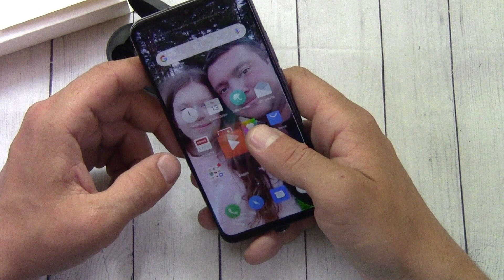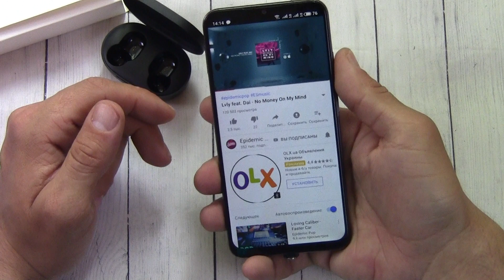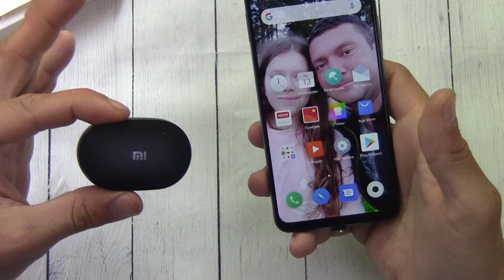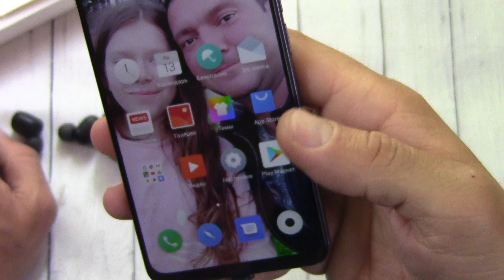Redmi AirDots Лучший звук за 25$(не 15....)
Работа микрофона не понравилась!